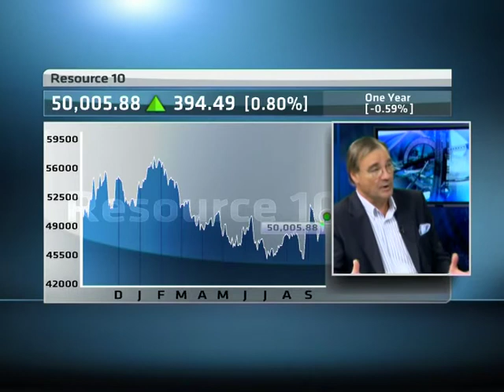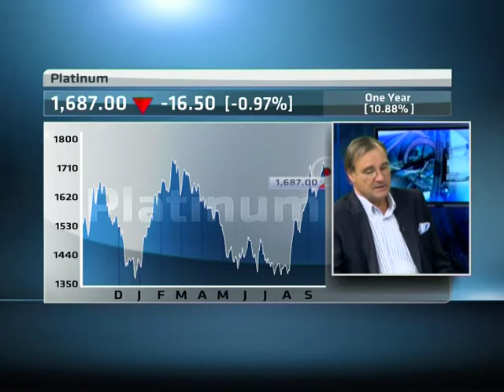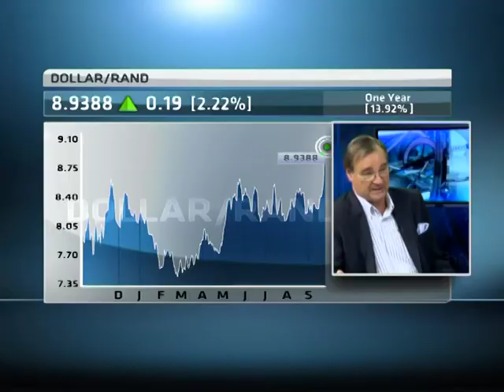Returns on the Truffle Flexible Fund with Charles Booth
The Truffle Flexible Fund has a mandate to beat inflation by 5% per annum, and has the flexibility to vary the fund 100% between equity and cash. Since its inception in September 2009 it has delivered returns of 18.7% per annum.